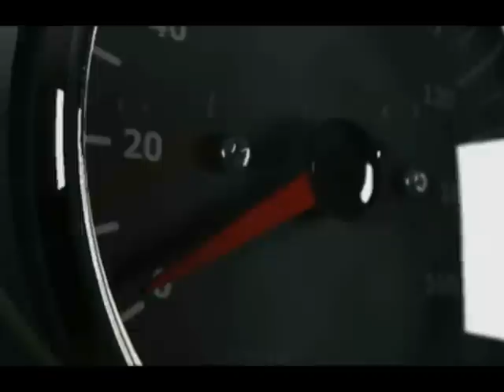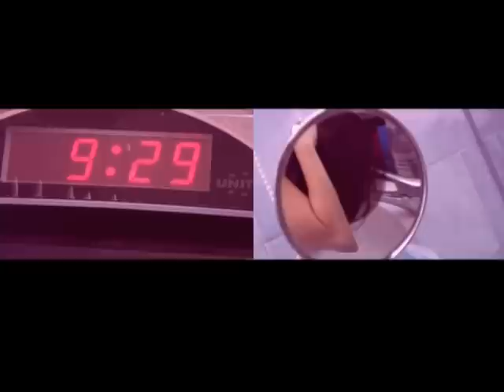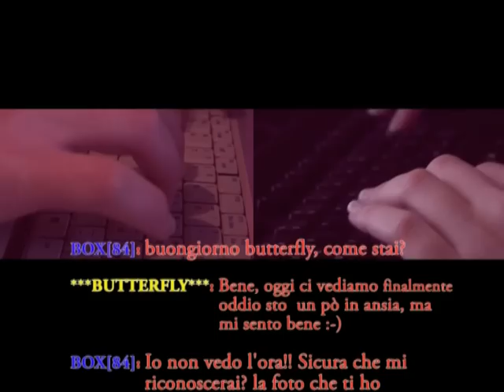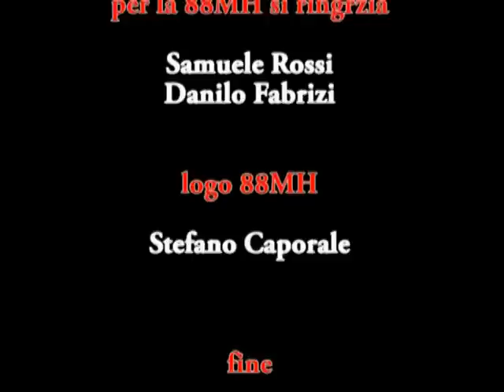SPLIT SCREEN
un cortometraggio di Simone Nestori (2009)
con:
Alessandro Boccia - Nicoletta Giannantonio - Silvia Frioni - Mauro Vottari